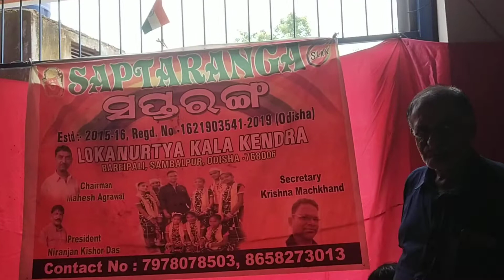saptrang at barie Pali